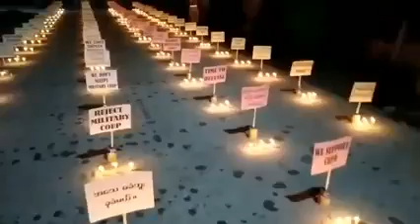DVB - နွေဦးတော်လှန်ရေး လူမဲ့သပိတ် ညသပိတ်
မန္တလေးတိုင်း မိတ္ထီလာမြို့ မတ်လ ၂၅ရက်ညက စစ်အာဏာရှင်တော်လှန်ရေး နွေဦးတော်လှန်ရေး လူမဲ့သပိတ် ညသပိတ် ၂ခုပေါင်းပြီး လူအင်အား ၁၂၀ကျော်နဲ့ ဆန္ဒပြခဲ့ပါတယ်။